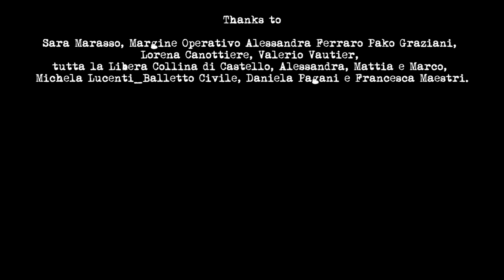Una più del diavolo! Stefano Risso Double Bass solo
Stefano Risso Double Bass Solo "Ependes"
Genova Chiesa di Santa Maria in Passione (sec XV)
ora Libera Collina i Castello
Lorena Canottiere
Cameraman
Strefano Risso
Video Eiting, Recoring
Thanks to
Lorena Canottiere, Valerio Vautier, Margine Operativo, Attraversamenti Multipli, Alessanra Ferraro, Pako Graziani, Sara Marasso, Tutta la Libera Collina di Castello, Alessandra, Mattia e Marco, Michela Lucenti, Balletto Civile, Daniela Pagani e Francesca Maestri.